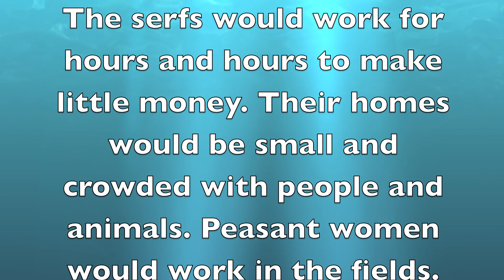Medival Europe: social classes